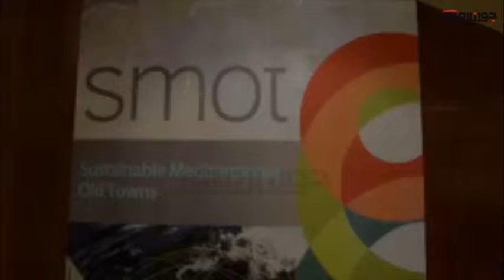المسيري يشارك فى إفتتاح ورشة مشروع إستدامة المدن القديمة